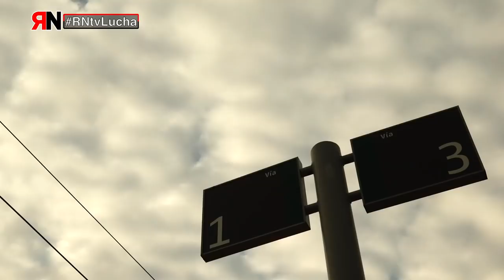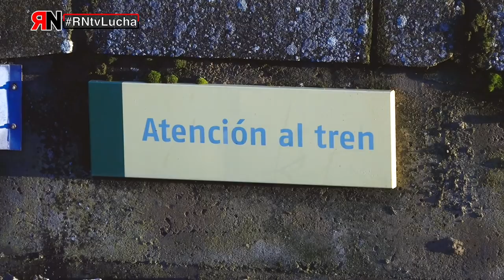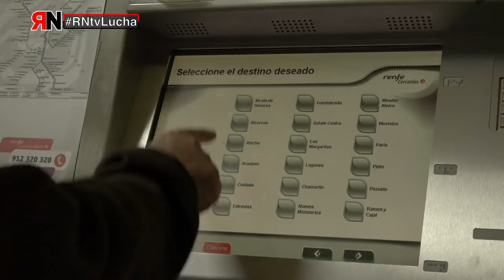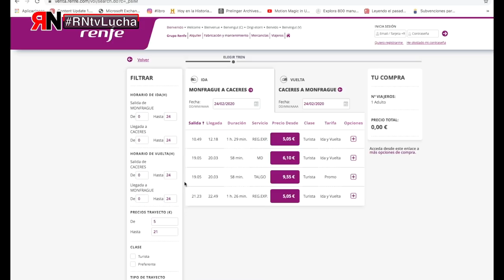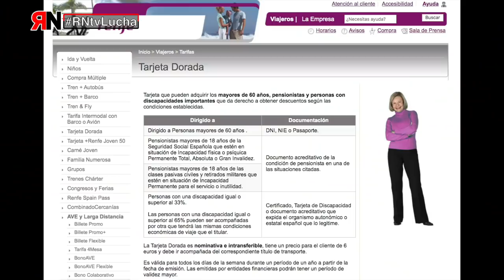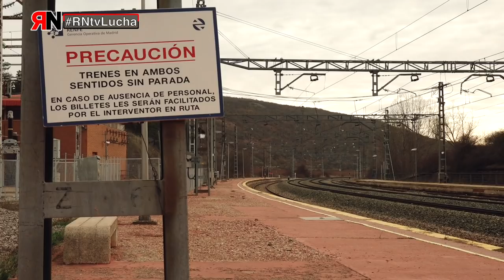RNLucha Taquillas Adif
Adif: el cierre de taquillas por parte de Adif afecta tanto a las personas usuarias que ven reducidos sus derechos y su seguridad como a las trabajadoras que pueden verse obligadas a traslados forzosos y a cambios de funciones.Cierre de taquillas de tren, la lucha por un tren público, social y sostenible.